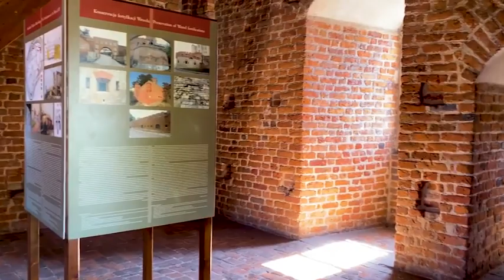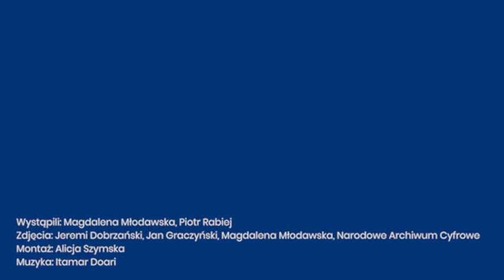Wawel obronny - część 3.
O średniowiecznym zamku z dr. Piotrem Rabiejem rozmawia Magdalena Młodawska.

Zdjęcia: Jeremi Dobrzański, Jan Graczyński, Magdalena Młodawska
Montaż: Alicja Szymska
Muzyka: Itamar Doari